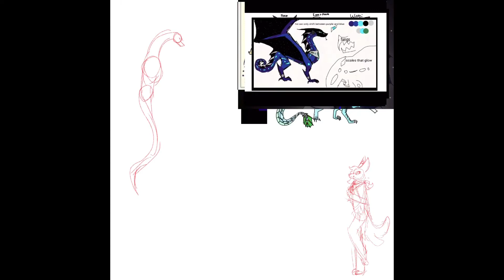here is a few more of you children.:P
So um, apparently YouTube hasn’t let me See all the comment for my videos. I had to do some backwards hard rigging to get the links,